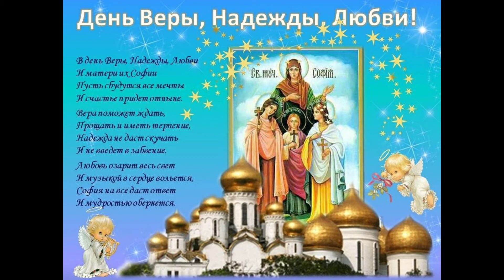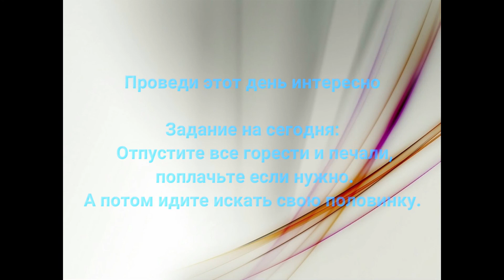С ДНЕМ ВЕРЫ, НАДЕЖДЫ И ЛЮБВИ!/С ДНЕМ АНГЕЛА/30 СЕННТЯБРЯ/МОИ ИМЕНИНЫ/ПОЗДРАВЛЕНИЕ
Меня зовут Надежда. В этом видео я хочу поздравить с  днем Веры, Надежды и Любви! Который состоится завтра 30 сентября. А также всех именинников-Верочек, Наденек и Любочек с Днем ангела! Желаю вам всем здоровья,счастья, успехов и исполнения ваших желаний! Это праздник с давними традициями на Руси для незамужних и замужних женщин. И спасибо за внимание!